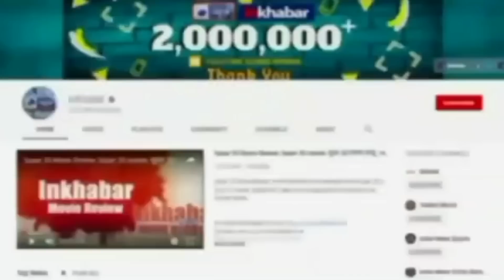Petrol Diesel Price : कितना सस्ता हुआ है महाराष्ट्र में पेट्रोल डीजल और आपके शहर में क्या हाल है.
सरकारी ऑयल मार्केटिंग कंपनियों ने सुबह पेट्रोल डीजल के ताजा रेट जारी कर दिए हैं जिनमें आज भी इनके दाम में कोई बदलाव नहीं देखा गया है. हालांकि कल महाराष्ट्र सरकार के पेट्रोल-डीजल पर वैट घटाने के बाद आज ये दोनों ईंधन सस्ते हुए हैं.